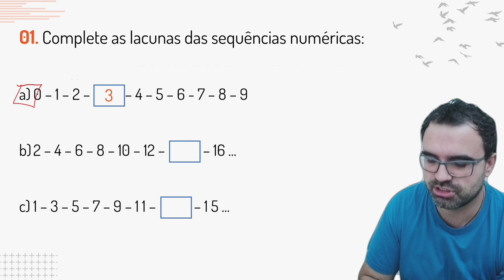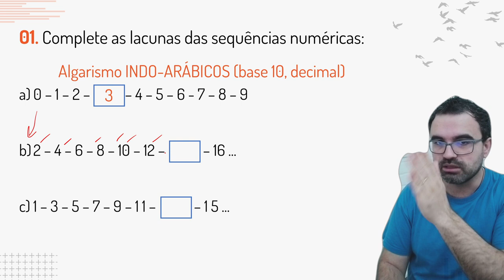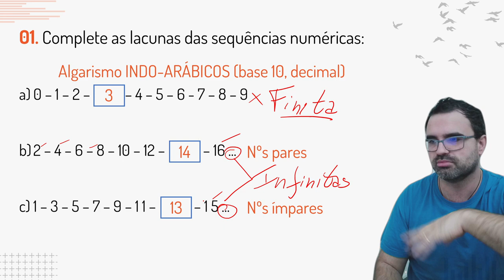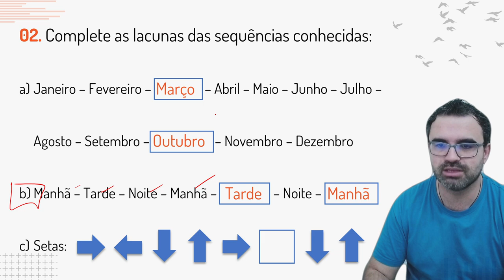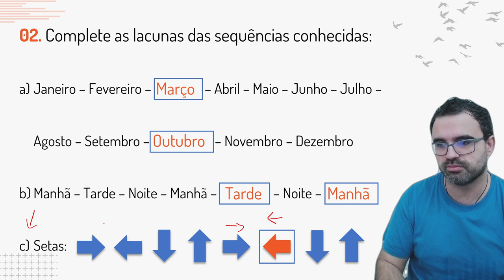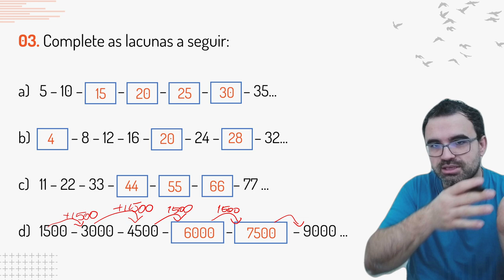Matemática do Saber #001 Algarismos Indo-arábicos